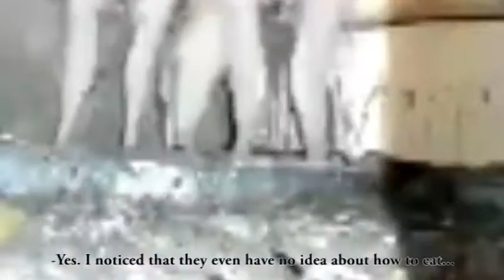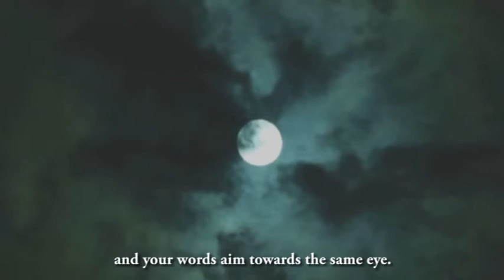ENLIGHTENMENT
Title: Enlightenment
Year: 2017.
Visual Virus # 5 by Gustavo Charif (沙里夫·古斯塔沃).
Technical advisor: Martín Ramírez.
Credited cast: Malaka Curly and Moloko Fluff.
Completed in the Bild der Berg Schloß.
中
Recommendation: listen with headphones.
WARNING: Choose 1080p HD in the settings options for a better quality.
中
中